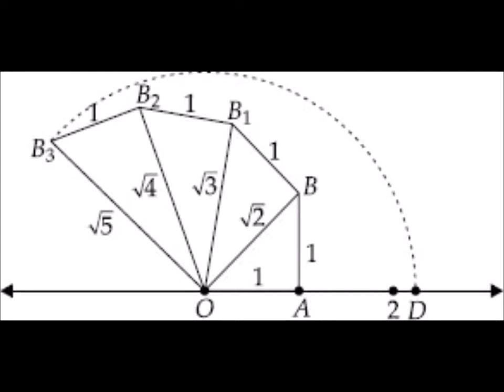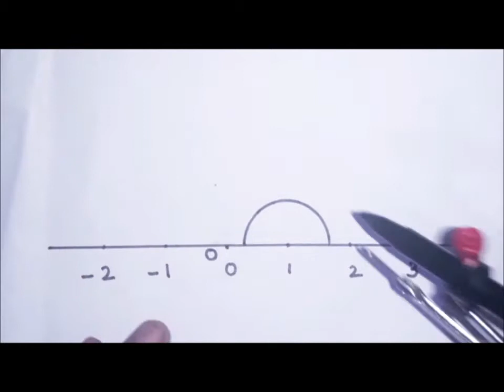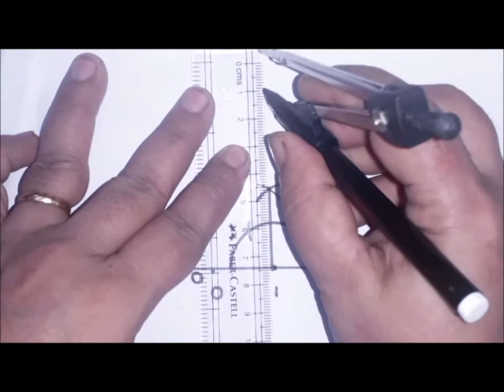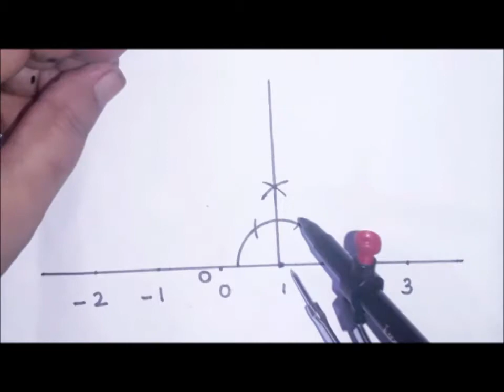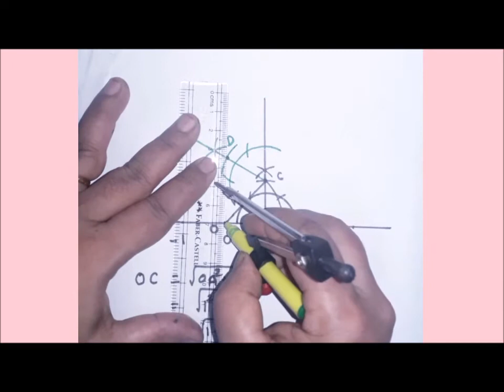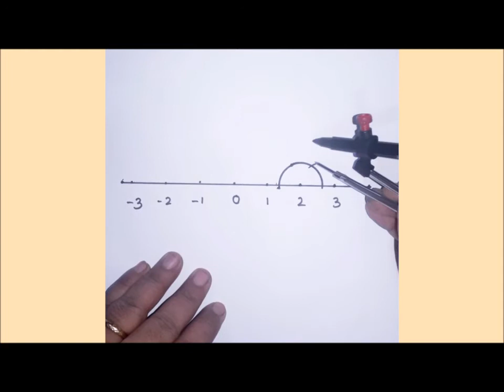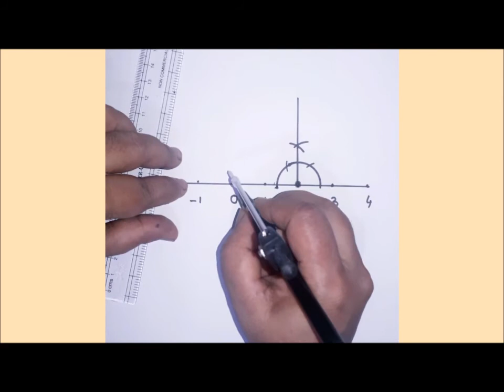How to draw root 2,3 & 5 on number line class 9 | NCERT CBSE